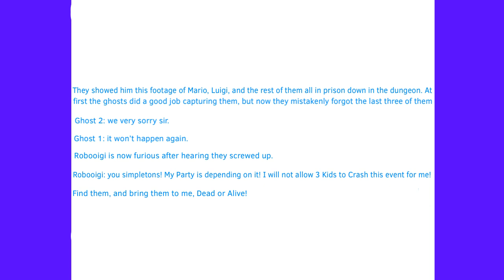Mario & Luigi’s Kids Haunted Amusement Park Island Opening